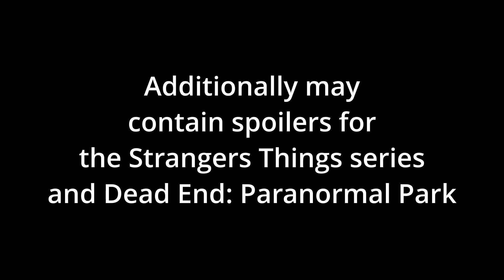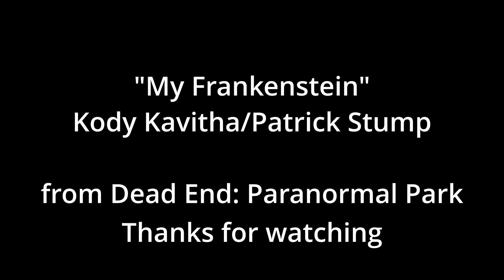Eleven's Frankenstein (Stranger Things music video)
Go watch both shows on Netflix, they're pretty great.